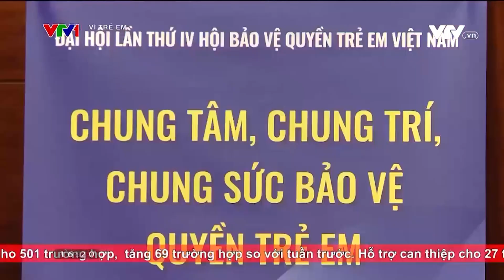| Truyền hình Vì trẻ em VTV1 - Đại hội đại biểu Hội Bảo vệ quyền trẻ em Việt Nam lần thứ IV